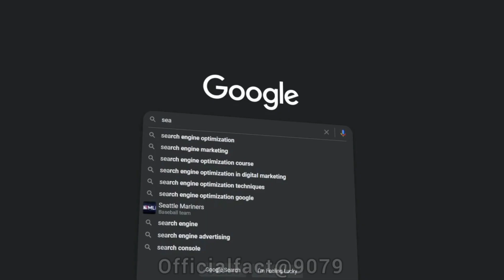iron man की च्विंगम 😲 price 🤔 | iron man's chewing gum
and keep supporting me guys !